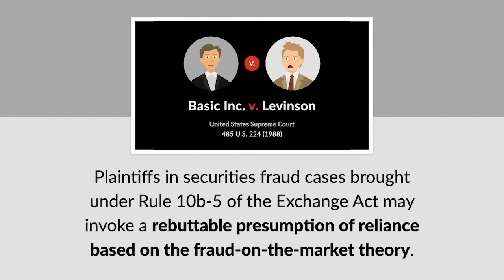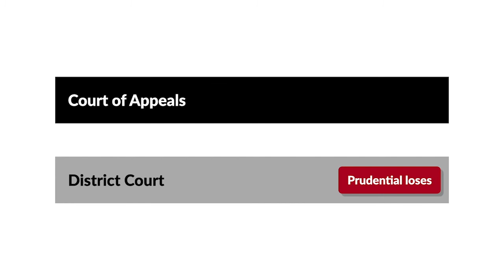West v. Prudential Securities, Inc. Case Brief Summary | Law Case Explained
West v. Prudential Securities, Inc. | 282 F.3d 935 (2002)

In the 1988 case Basic, Incorporated versus Levinson , the United States Supreme Court held that plaintiffs in securities fraud cases brought under Rule 10b-5 of the Securities and Exchange Act of 1934 may invoke a rebuttable presumption of reliance based on the fraud-on-the-market theory.  Under this theory, plaintiffs don’t need to show they actually relied on a misstatement or omission, but only that they relied on the integrity of the stock price.  In the 2002 case West versus Prudential Securities, the Seventh Circuit considered whether the fraud-on-the-market theory could be used by plaintiffs in a case involving nonpublic misstatements.

In the early 2000s, James Hofman was a stockbroker for Prudential Securities. As a stockbroker, Hofman privately told eleven of his customers that Jefferson Savings Bancorp was definitely going to be acquired in the near future by another entity. Based on this information, the customers purchased Jefferson’s stock. But Hofman’s statement was a lie, and there was no impending acquisition.

Subsequently, Dean West and Lyndell Eickholz, individually and on behalf of a class of investors in Jefferson, brought a securities-fraud class action against Prudential in the United States District Court for the Southern District of Illinois. The action was filed on behalf of a class of investors and not just Hofman’s customers, because a suit by the customers alone would’ve put them at risk of prosecution for insider trading.  After a hearing, the court certified the plaintiffs’ class, basing its decision on the fraud-on-the-market theory. Prudential then filed an interlocutory appeal of the class certification to the United States Court of Appeals for the Seventh Circuit.

Want more details on this case? Get the rule of law, issues, holding and reasonings, and more case facts

Have Questions about this Case? Submit your questions and get answers from a real attorney